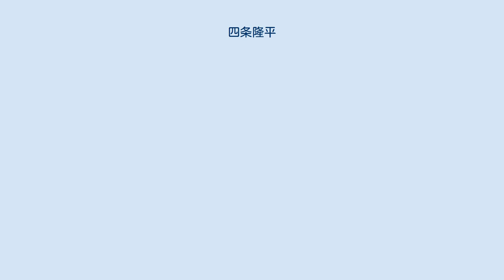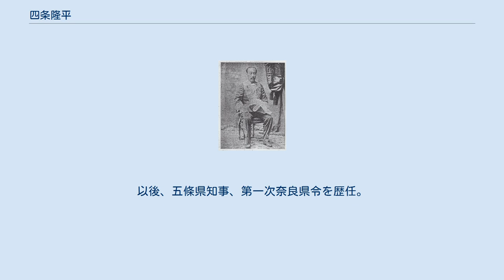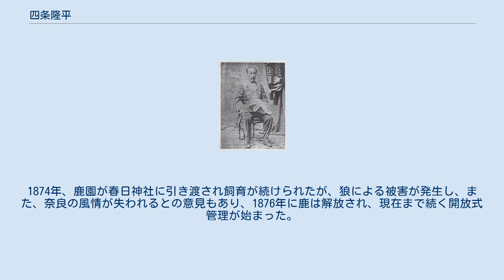四条隆平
四条 隆平（しじょう たかとし）は、日本の公家、内政官僚・政治家。
第一次奈良県令、元老院議官、貴族院男爵議員、錦鶏間祗候。
 権大納言・四条隆生の三男として生まれる。
嘉永6年12月（1854年1月）、兄・四条隆謌の養子となる。
安政元年12月（1855年1月）に元服し昇殿を許された。
 元治元年6月（1864年7月）、横浜鎖港督励の三八卿連署、慶応2年8月（1866年9月）、朝廷刷新の二二卿建議（廷臣二十二卿列参事件）に加わり、同年10月（11月）、差控となる。
慶応3年12月（1868年1月）、執筆御用掛に就任。
慶応4年1月（1868年2月）、鳥羽・伏見の戦いにおいて津藩陣営に赴き朝廷側に帰順し参戦させることに尽力。
その後、北陸道鎮撫副総督、参与、先鋒副総督兼鎮撫使、新潟裁判所総督兼北陸道鎮撫副総督、越後国柏崎県知事、越後府知事を歴任。
 明治2年5月18日（1869年6月27日）、民部官副知事心得・岩代国巡察使に就任。
同年6月2日（7月10日）、戊辰の戦功により賞典禄200石を永世下賜された。
同年9月3日（10月7日）、若松県知事兼若松城守に就任。
以後、五條県知事、第一次奈良県令を歴任。
 1879年9月、宮内省御用掛。
1882年5月、太政官権少書記官兼元老院権少書記官に就任し、1886年1月に非職となる。
1888年3月、元老院議官となり、その1890年10月20日の廃止まで在任し非職、同日、錦鶏間祗候を仰せ付けられる。
1894年6月10日、依願免錦鶏間祗候。
同年同月、事情により四条侯爵家を廃嫡となり分家した。
1898年7月20日、その勲功により男爵を叙爵。
同年8月2日、再度、錦鶏間祗候を仰せ付けられる。
1899年5月23日の醍醐忠敬殺害事件では現場に居合わせ、犯人の醍醐格太郎を取り押さえた。
1904年7月25日、貴族院男爵議員に当選し、死去するまで在任した。
 隆平は1872年1月2日（明治4年11月22日）から1873年11月2日まで奈良県令に在任したが、この間、明治政府の方針に従い開化政策を進めた。
興福寺一乗院内に置かれた奈良県庁では、机と椅子で執務し、官吏は断髪、脱刀、洋装で、室内は土足とした。
教育政策では、県学校に洋学の導入や婦女子の入学を許可したり、明治5年6月（1872年）学制の発布前に「奈良県就学告諭」を布達し、学校の設立と就学を奨励した。
殖産興業政策では、亀瀬越新路の開設、協力開路会所の設立、勧業所の設置、若草山山麓での乳牛の放牧と牛乳販売、興福寺旧境内での官営市の開催を行った。
民衆教化政策では、社会、風俗の弊風の改善を求め、「肩ぬぎまるはだかの禁止」、「往来及び家まわりの清掃」の奨励、「措髪戴帽」の奨励、「風俗を乱す芝居浄瑠璃などの禁止」、「祈祷神降梓巫などの禁止」などの布達を出した。
また、1873年6月、他県に先駆けて天皇の写真の下賜を願出て、興福寺南大門跡に遥拝所を設置し、天皇像の民衆への浸透に努めた。
 一方で明治政府による神仏分離政策を強く推進し、廃仏毀釈の一因を為した。
 近世における奈良の鹿の保護は興福寺と奈良奉行所（江戸幕府）が担っていたが、明治維新となり、また廃仏毀釈で興福寺が衰退すると、鹿は野放しの状態となった。
隆平は県令に着任すると、奈良の鹿が「神鹿」であるとの「迷信の打破」ともいうべき行為を行った。
それは、春日野で鹿狩りを行い大鍋ですき焼きをしたり、県庁の出勤時に捕獲した大鹿に馬車を引かせたりして、鹿を殺しても天罰が無いことなどを示そうとした。
また、鹿の農作物への被害を防止するため、1873年4月に「鹿園」を設置して700頭以上の鹿を収容した。
当時の農民たちは隆平の政策を、農作物被害が減り、また鹿が高値で取引されていたので歓迎したと伝えられている。
しかしこの政策によって鹿の数は隆平が県令を退任する1873年11月時点で38頭に激減した。
その原因として、鹿が狭い柵内の環境に適応出来なかったこと、餌の不足、疫病の発生、野犬による咬殺などが挙げられている。
1874年、鹿園が春日神社に引き渡され飼育が続けられたが、狼による被害が発生し、また、奈良の風情が失われるとの意見もあり、1876年に鹿は解放され、現在まで続く開放式管理が始まった。